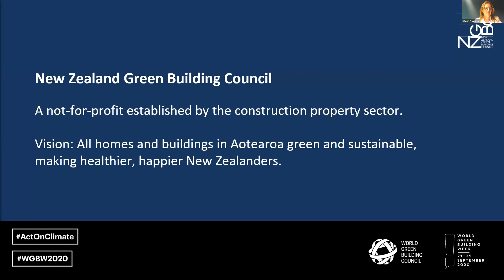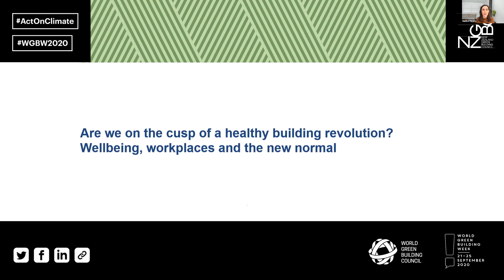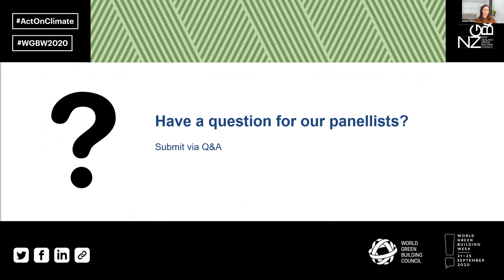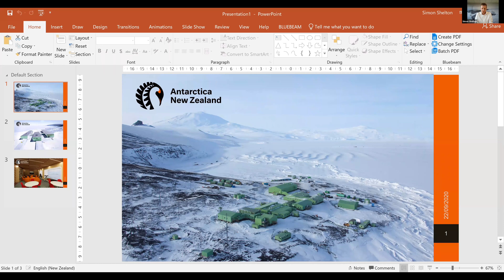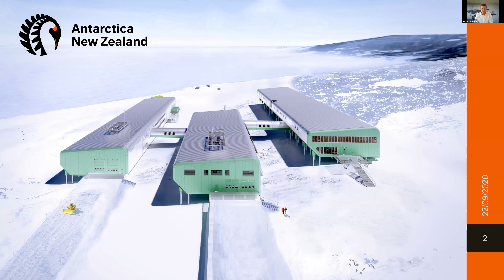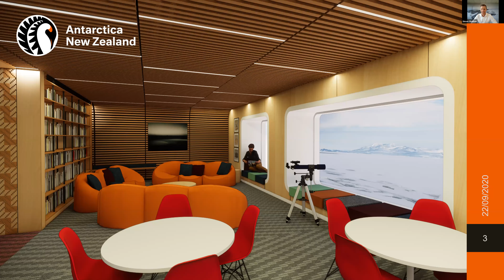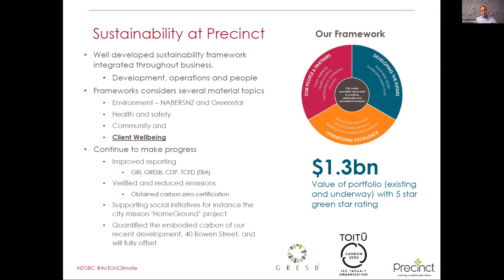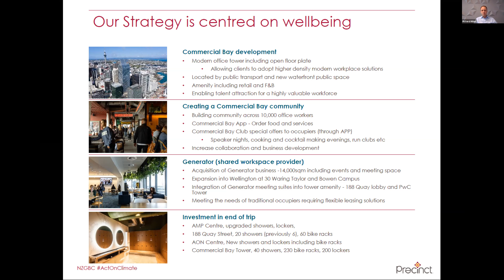Are we on the cusp of a healthy building revolution? Wellbeing, workplaces and the new normal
Healthy places for people have recently been thrust onto the wellbeing frontline. Join us for this webinar exploring how we can make sure healthier, less polluting work places become the new normal.

Aotearoa, and the rest of the world, is facing two substantial challenges. We need an effective economic stimulus. And we also need to slash our climate pollution.

These twin challenges will not be solved unless healthy, less polluting places for people are put at the heart of the solutions.

This is the most important time ever for the building and construction sector in Aotearoa. Our sector has a key role to play in tackling era-defining problems. And that’s what makes this year’s World Green Building Week so vital.

Webinar Host:

Nadine Higgins, (nee Chalmers-Ross) - Award-winning Journalist and Broadcaster
Panellists:

Simon Shelton - Senior Project Manager, Antarctica New Zealand
Carolyn Cox - Director, Green Business HQ
Graeme Finlay - Chairman, Warren and Mahoney
Richard Hilder - Chief Financial Officer, Precinct Properties